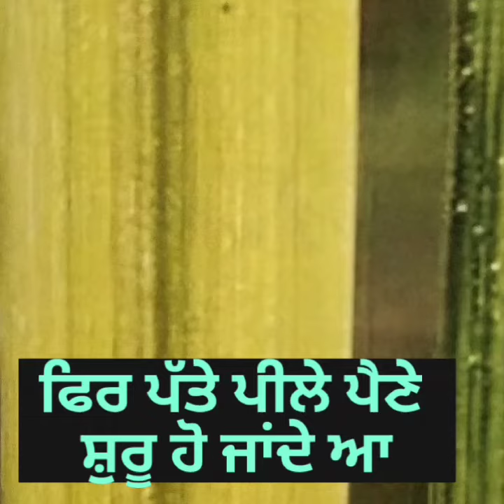ਕਣਕ ਦੀ ਫਸਲ ਚ ਸਲਫਰ ਦੀ ਘਾਟ sulpher deficiency in wheat crop